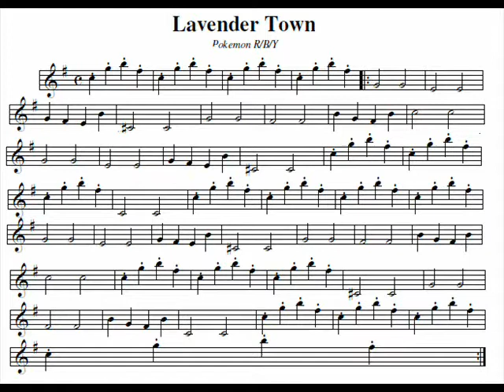creepypasta + EPILOGO el sindrome de pueblo lavanda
creepypasta que trata acerca de la extraña cancion de pueblo lavanda de los primeros videojuegos japoneses de pokemon. al final de la historia incluyo un video en el cual se dice que se analizo esa cancion y se encontraron con frecuencias extrañas